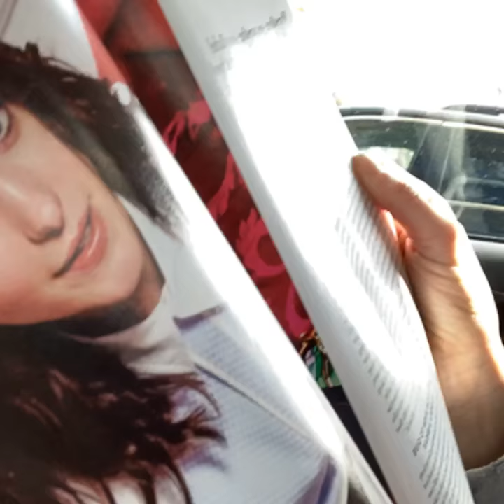Facing the day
It's easy to start your day and move forward in a positive way. (funny sarcasm)